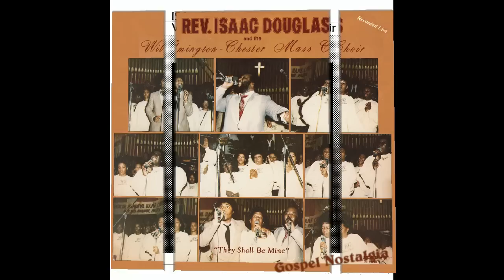"Don't Let The Devil Steal Your Joy" (1983) Rev. Isaac Douglas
This is track 6 from the 1983 album "They Shall Be Mine".
Written by Rev. Isaac Douglas
Background by Wilmington-Chester Mass Choir